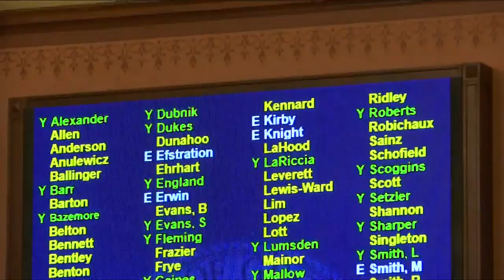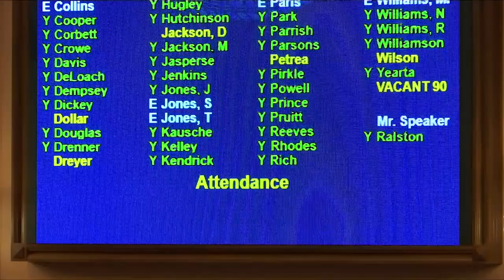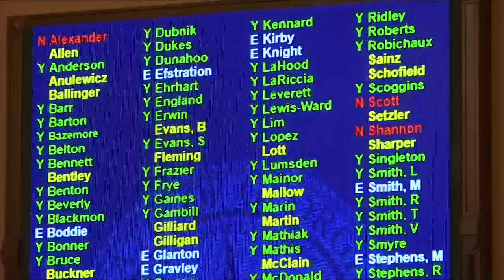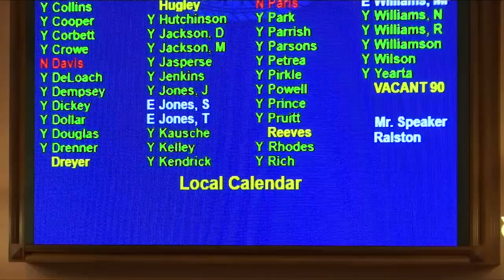Georgia House 2021: Day 30